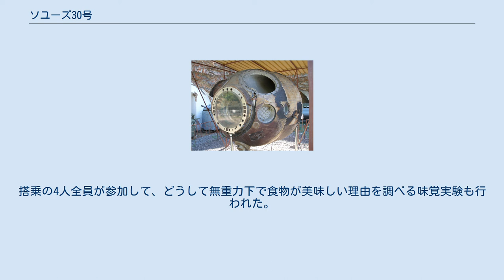ソユーズ30号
ソユーズ30号（Soyuz 30 、ロシア語: Союз 30）は、1978年に行われたソビエト連邦の有人宇宙飛行で、サリュート6号を訪れた。
軌道上の施設にドッキングが成功したのは5度目であった。
ソユーズ30号の乗組員は、長期滞在を行っているソユーズ29号の乗組員を初めて訪ねた。
 ピョートル・クリムクと初のポーランド人宇宙飛行士となるミロスワフ・ヘルマシェフスキの2人が参加した。
 ワルシャワのポーランド軍事技術博物館に展示されるソユーズ30号の着陸カプセル カプセルの耐熱シールド 2度目のインターコスモスミッションは1978年6月27日にサリュート6号に向けて打ち上げられた。
ソユーズは6月29日にステーションにドッキングし、乗組員のピョートル・クリムクとミロスワフ・ヘルマシェフスキは12日前から来ていたウラジーミル・コワリョーノクとアレクサンドル・イワンチェンコフに面会した。
軌道上の宇宙ステーションに4人が集まるのは3度目のことだった。
 しかし、ソユーズ30号の乗組員の任務は、ソユーズ29号の乗組員の仕事と干渉しないように大部分が削減された。
ソユーズ29号の乗組員の滞在中は、インターコスモスの乗組員は実験をするためにソユーズに留まる必要があった。
このような状況にも関わらず、ヘルマシェフスキは多くの実験を行った。
例えば、結晶化の実験では、ステーション上の赤外線検出器で利用されるカドミウム-テルル-水銀の47gの半導体結晶を作った。
この収量は、地上での15%を大幅に上回る50%であった。
 ソユーズ30号の乗組員は、MKF-6Mカメラの使用の訓練を受けていた。
この訓練の一部は、宇宙ステーションの模擬環境である高度10kmで飛行するTu-134上でも行われた。
ヘルマシェフスキはポーランドの写真を撮影したが、ポーランド上空は悪天候であった。
また、オーロラの撮影も行われた。
 ヘルマシェフスキは、肺活量の測定や運動中や与圧服着用の体温の測定等の医学実験も行った。
搭乗の4人全員が参加して、どうして無重力下で食物が美味しい理由を調べる味覚実験も行われた。
 ソユーズ30号の乗組員は、実験装置をカプセルにまとめ、7月5日早朝に、アスタナから西へ300kmの農場に着陸した。